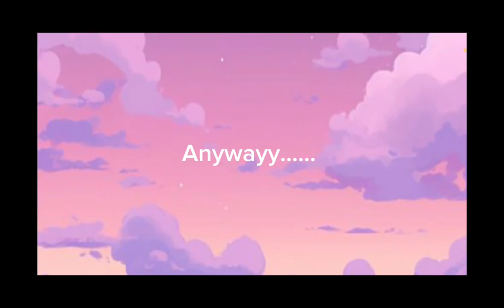꧁Aesthetic Sleepover Vlog꧂☺︎☆ | Skincare, Scary Movies, Bakery✨☁️🌿🎀💝